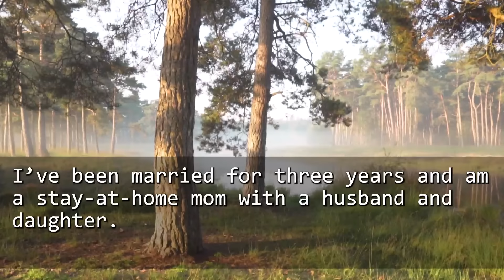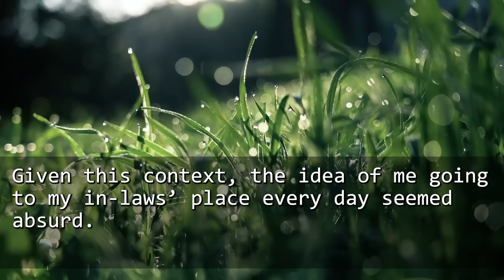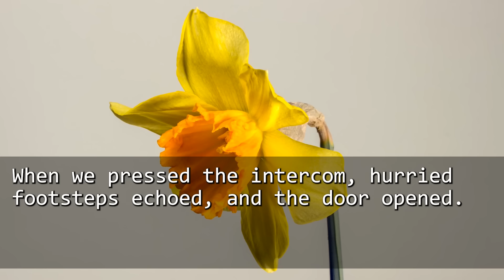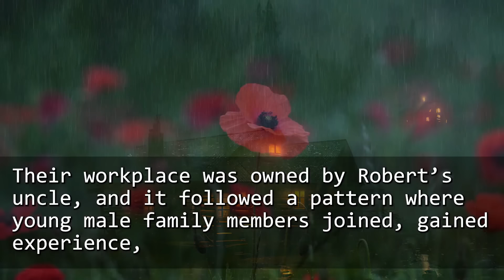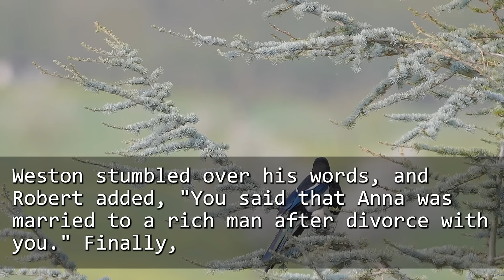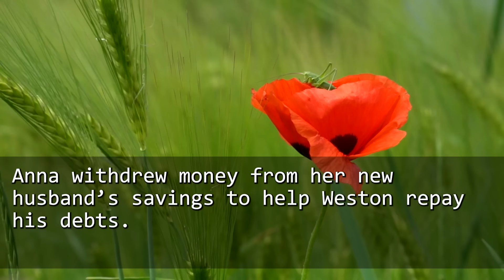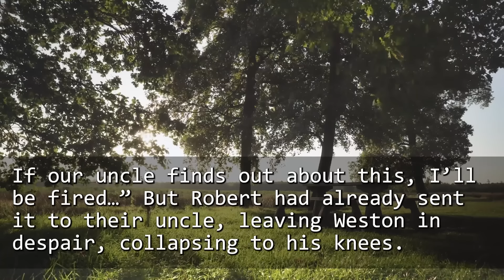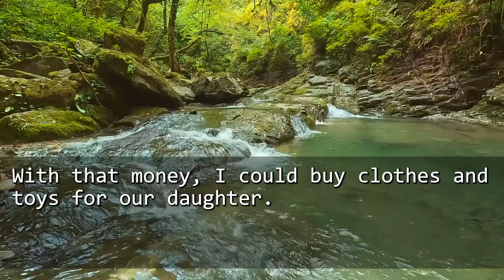Husband: "What do you mean by leaving our daughter with mom every day?" Me: "I’ve never done that